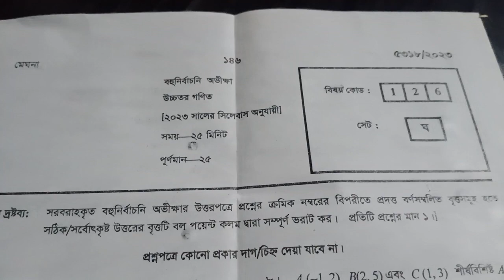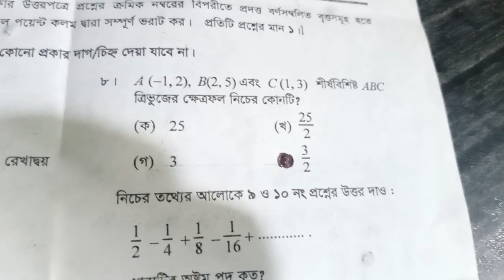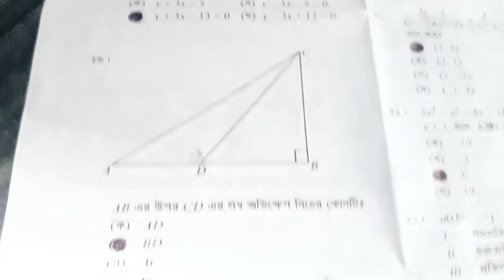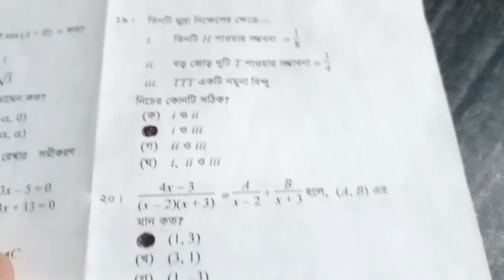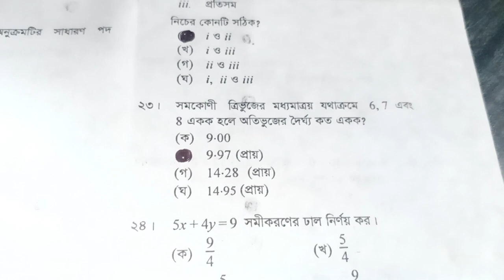এসএসসি উচ্চতর গণিত MCQ সমাধান। ঢাকা বোর্ড ২০২৩। SSC Higher Math MCQ Solution। Dhaka Board 2023।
এসএসসি উচ্চতর গণিত MCQ সমাধান। ঢাকা বোর্ড ২০২৩। SSC Higher Math MCQ Solution। Dhaka Board 2023। ঘ সেট।